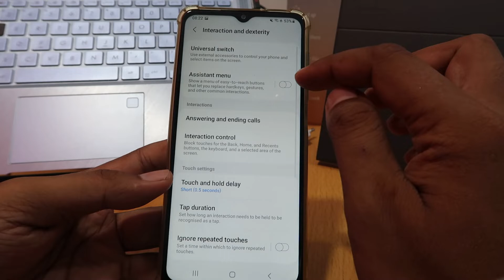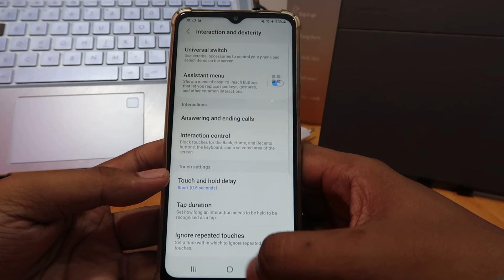How To Screenshot On Samsung M13